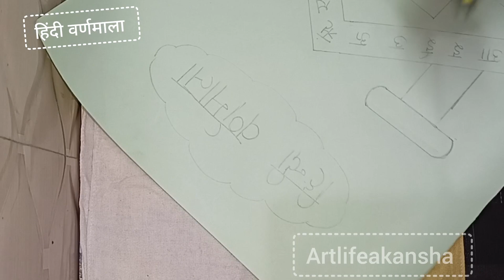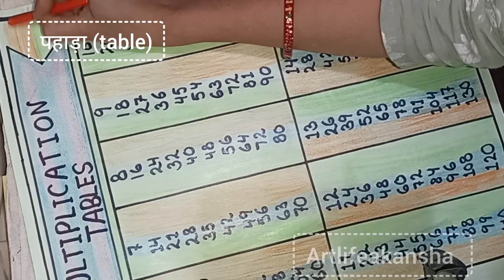Multiplication, varmala and abacus for Easy Learning | Tables,varmala| Kids Room Decoration Ideas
youtube query👇
crafts
diy projects
diy activities
viral video
paper craft
Tonni art and craft
Reuse
Koi bhi bana lega project
abacus uses
Minecraft
table sikhe easy tarike se
craft ideas
cream box diy
abacus tutorial
easy abacus making
hindi alphabets
hindi rhymes
hindi varnamala
how to make abacus
how to use an abacus
 multiplication facts
multiplication song
multiplication tables
Abacus making
multiplication quiz
times tables
vedic maths
हिंदी वर्णमाला
हिंदी वर्णमाला स्वर और व्यंजन
हिन्दी वर्णमाला
वर्णमाला हिंदी